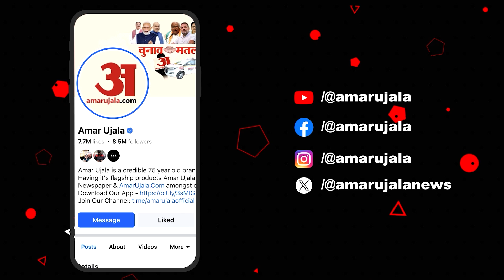Sultanpur Loot Case: Mangesh Yadav के परिवार ने पहले बोली बात क्यों छुपाई? नए बयान में सच आया सामने!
सुल्तानपुर शहर के चौक क्षेत्र में ठठेरीबाजार में दिनदहाड़े हथियार बंद नकाबपोश पांच बदमाशों ने ज्वेलरी शॉप में धावा बोल दिया। असलहे के जोर पर बदमाशों ने सराफा व्यापारी व पुत्र को बंधक बनाकर तिजोरी व काउंटर में रखा लाखों का आभूषण लूट लिए। लूटे गए आभूषण को बैग में भरकर बदमाश फरार हो गए। घटना की जानकारी मिलने पर एसपी घटनास्थल पर पहुंचे। वारदात के खुलासे के लिए छह टीमें गठित की गई हैं। वारदात से शहर में सनसनी फैल गई है।

In broad daylight, five armed masked miscreants attacked a jewelery shop in Thatheribazar in the Chowk area of ​​Sultanpur city. At gunpoint, the miscreants took the bullion trader and his son hostage and looted jewelery worth lakhs kept in the safe and counter. The miscreants fled after filling the looted jewelery in a bag. On receiving information about the incident, SP reached the spot. Six teams have been formed to uncover the incident. The incident has spread sensation in the city.